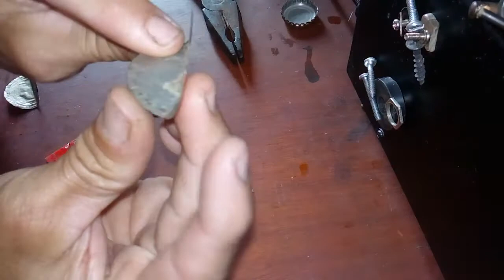Muy fácil de hacer sillas con tapas de gaseosa 🚀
Sillas de tapas de Gaseosa trabajo manual que se puede realizar en familia teniendo cuidado de alguna herida al manipular la tapa ya habierta no olvidar estar pendiente un adulto que guie este trabajo manual